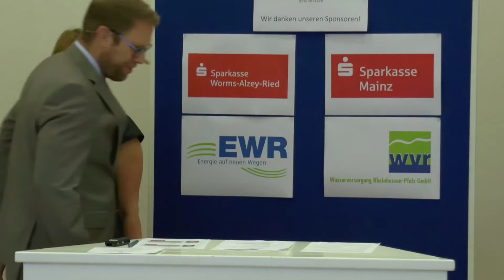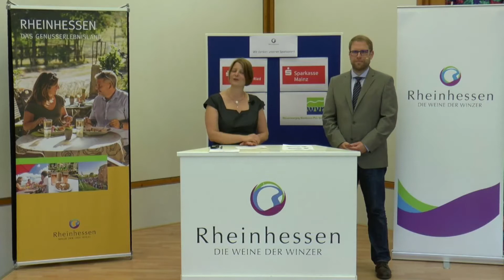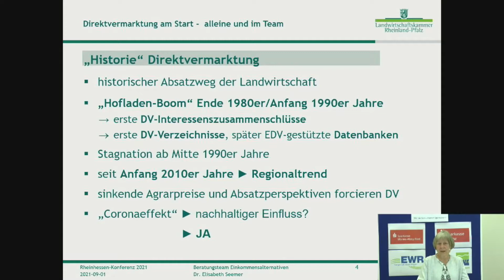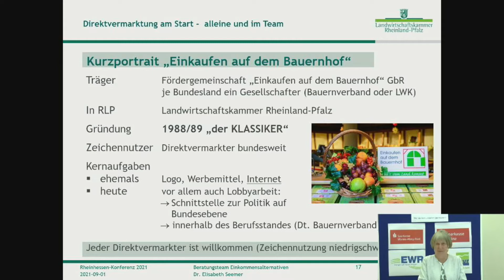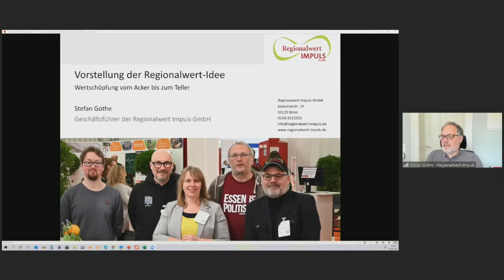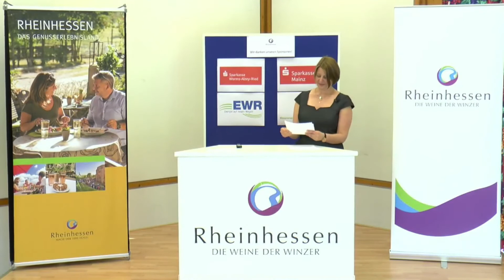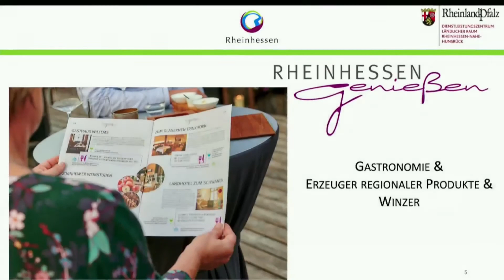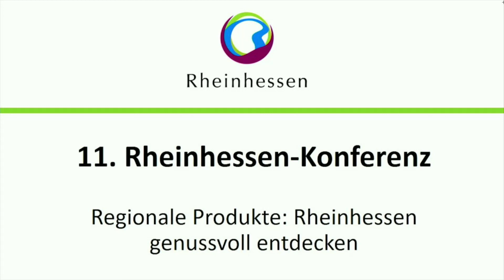Rheinhessen-Konferenz 2021 - Rheinhessen genussvoll entdecken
In diesem Jahr lautete das Motto der Konferenz "Regionale Produkte: Rheinhessen genussvoll entdecken". Sie können hier die interessanten Vorträge nachschauen

Alle Vorträge im Überblick:

24:00
Aktuelle Foodtrends und warum regionale Ernährung eine so bedeutende  Rolle spielt

Bernd Matthies, Journalist / Redakteur Tagesspiegel im Bereich Kulinarik, Berlin

56:14
Direktvermarkter am Start - alleine und im Team

Dr. Elisabeth Seemer, Landwirtschaftskammer Rheinland-Pfalz

1:54:50
Regionalwert AG - Wertschöpfung vom Acker bis zum Teller

Stefan Gothe, Geschäftsführer Regionalwert Impuls GmbH, Bonn

2:05:38
Vino- & Regiomaten – regionale Produkte auf Knopfdruck

Karen Michel, Cisterzienser-Weingut, Dittelsheim-Heßloch

2:23:22
Vinotheken „Rheinhessen AUSGEZEICHNET“: wo regionaler Weingenuss zum Erlebnis wird

Stefan Kolb – Weingut Schlossgartenhof, Saulheim

2:42:40
Rheinhessen genießen – spannende Partnerschaften im Dreiklang von Gastronomie, regionalen Produkten und Wein

Jan Willem Appeltrath, Gasthaus Willems, Mainz

2:53:09
Rheinhessen-Challenge „Rheinhessen isst regional - Lokale Erzeuger entdecken und unterstützen“

Sandra Lange, LAG Rheinhessen

Foto: Cisterzienser Weingut
Ulrich und Karen Michel